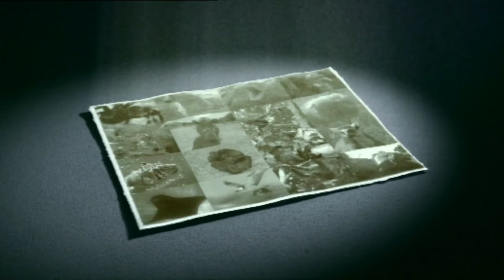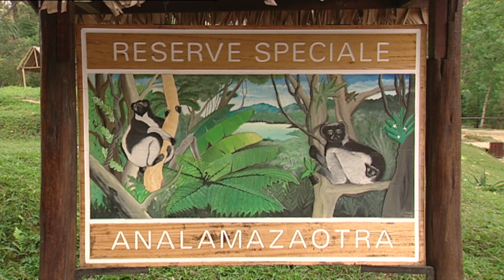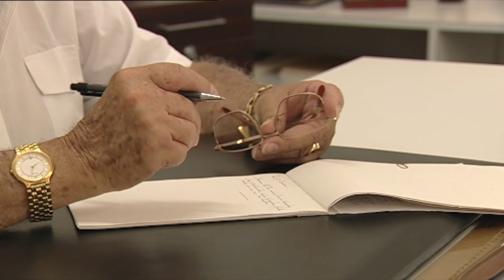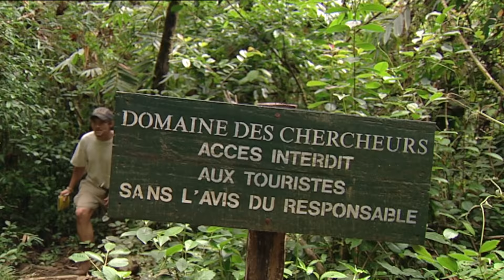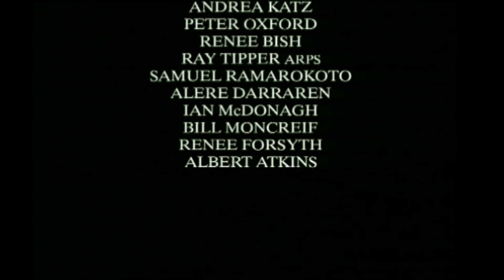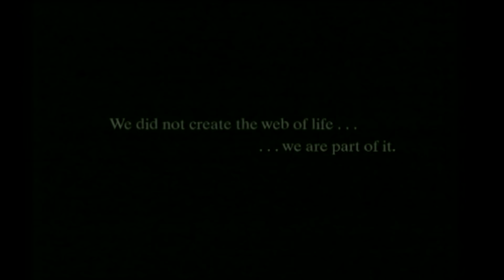Madagascar's Jewel in Peril: Can This Island Paradise Save Its Dazzling Wildlife? 🇲🇬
Dancing Sifakas & Gremlin-Like Aye-Ayes: Madagascar's Endangered Paradise!  Witness the unique beauty of Madagascar & the fight to save it!

Storyteller Digital needs YOUR Support!

A Land of Enchantment Faces a Devastating Threat

Madagascar, an island nation teeming with extraordinary wildlife, is a biodiversity hotspot unlike any other.  From the mesmerizing dance of the Sifaka to the otherworldly Aye-Aye, this island paradise boasts a dazzling array of creatures found nowhere else on Earth.

But this unique ecosystem faces a grave threat.  Habitat destruction driven by poverty pushes these incredible animals to the brink of extinction.  In this captivating documentary, we'll meet the passionate conservationists working tirelessly to protect Madagascar's irreplaceable wildlife.

Join us on a journey to discover the beauty of Madagascar and the challenges it faces.  Will these amazing animals survive?  The answer lies in our hands.  Click the link above to learn more about how YOU can make a difference and ensure a future for Madagascar's precious wildlife.